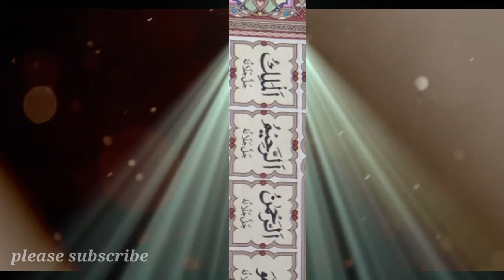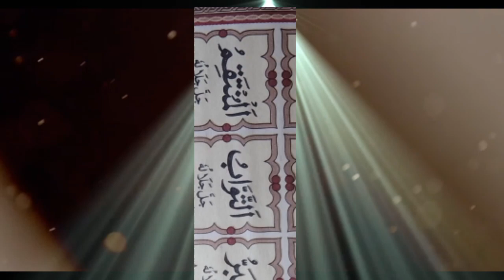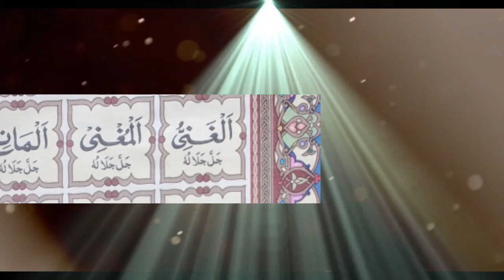asma-ul-husna |allah ke 99 naam |asmaul husna 99 |copyright free video